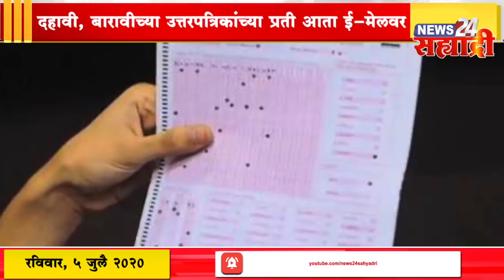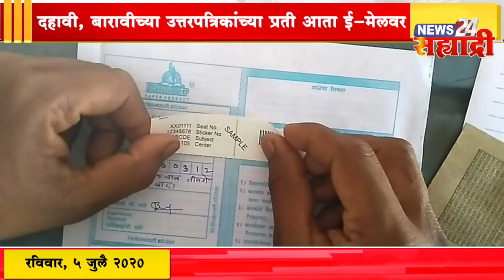Good Morning । दहावी, बारावीच्या उत्तरपत्रिकांच्या प्रती आता ई-मेलवर